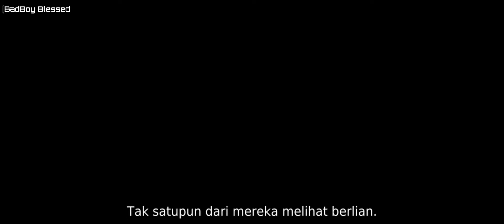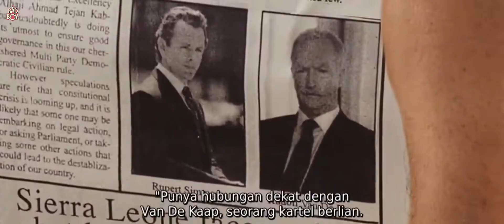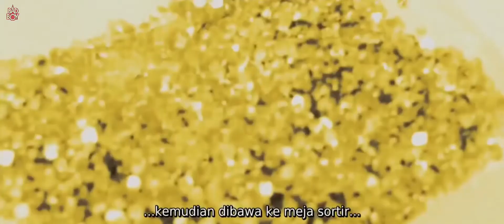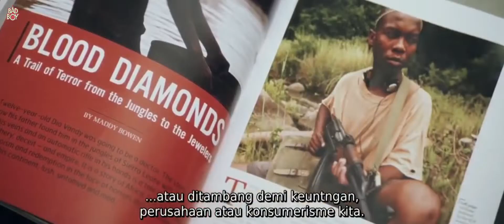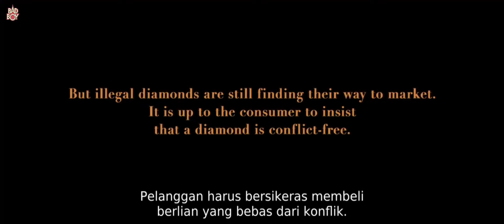Berlian Paling Terindah dan Paling Terbesar Yang Menjadi Rebutan Seluruh Dunia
Di dalam film ini menceritakan tentang perang saudara yang terjadi di Afrika yang terletak di Sierra Leone dalam memperebutkan pertambangan berlian tahun 1999. Besarnya kekayaan di sana menyebabkan segala cara tetap dilakukan untuk mendapatkan keuntungan, meskipun sampai harus menghabisi nyawa musuh. Konflik ini telah memakan banyak korban, ribuan tewas dan jutaan mengungsi untuk bertahan diri dan menyelamatkan keluarganya..

BADBOY Team :
^ Creative ide - Bang Poetra
^ Editor - Yosep Martin + Dicky
^ Crew - Putri imut + Joky Evan
^ Pengisi Suara - Bang Boy
^ Produser - Gladisika, SH
^ Music intro - BADBOY Entertaiment